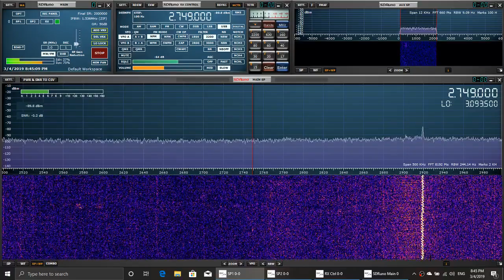VCS Halifax Radio Weather Nova Scotia Canada 0140 UT 2749 Khz USB Shortwave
Weak but there, received on March 5th 2019